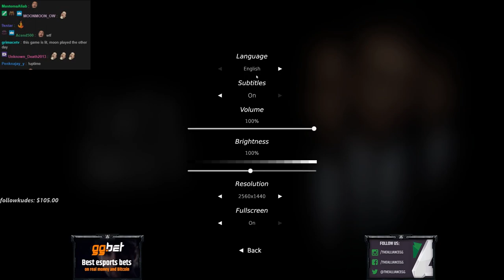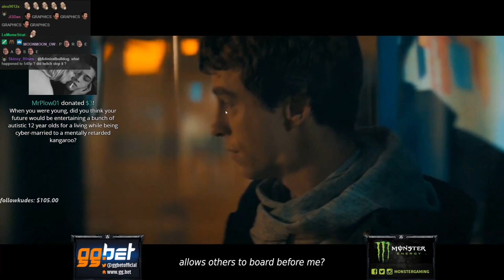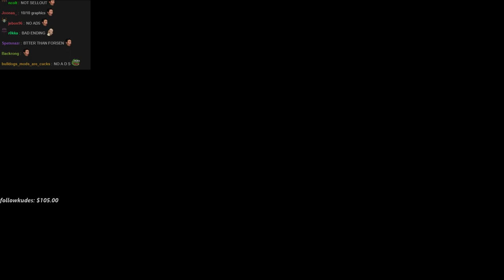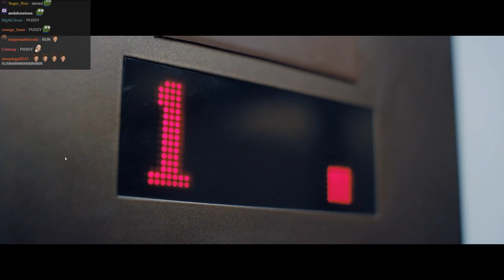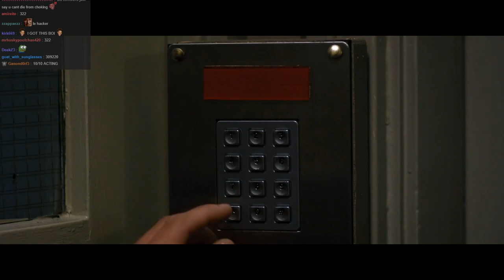The Rice Bowl Of Hell | (Late Shift Gameplay)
Bulldog plays the world's first cinematic interactive movie (with twitch chat)